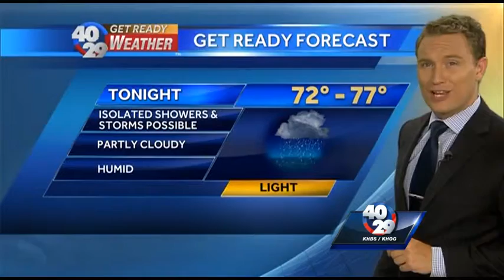News to Go: Thursday, July 23rd 10pm Update